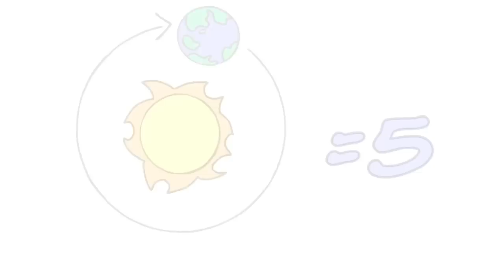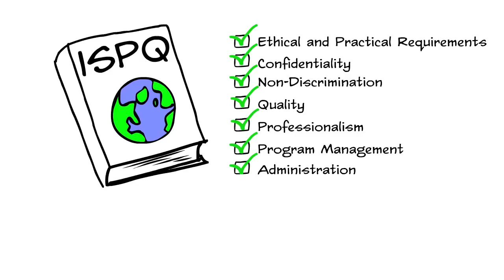Interstate Renewable Energy Council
Interstate Renewable Energy Council, or IREC, assuring quality for renewable energy & energy efficiency training. Done in collaboration with Square Bear Studio.